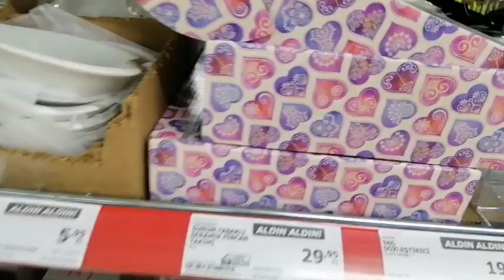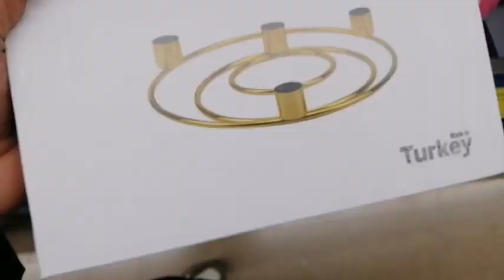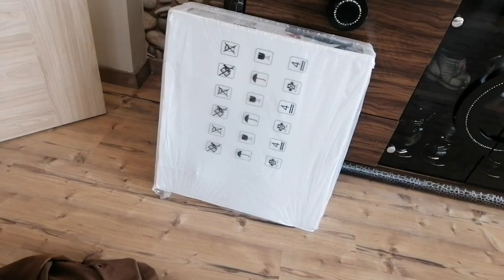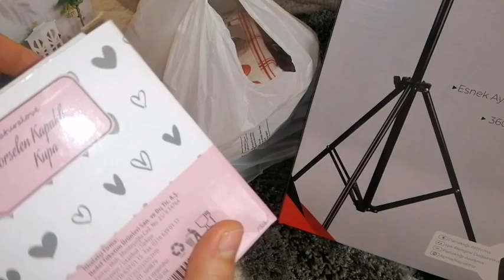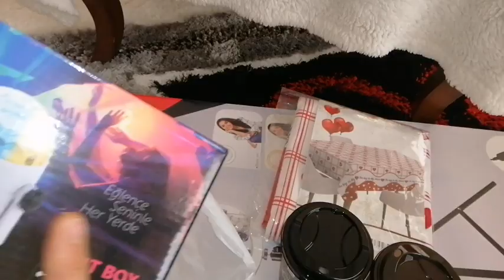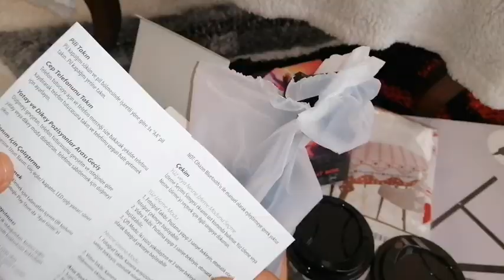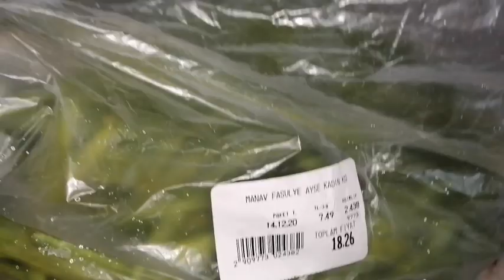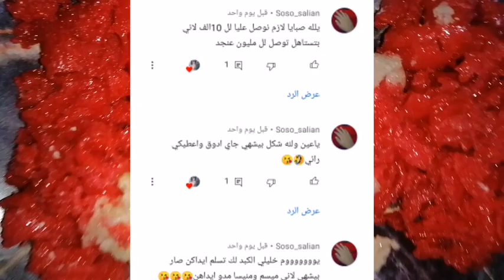كيف بستفيد من عروض ماركت وشو يلي شتريتو من شان نجاح القناة اليوتيوب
روتيني يوم كامل مع مشتريات من مول التركية